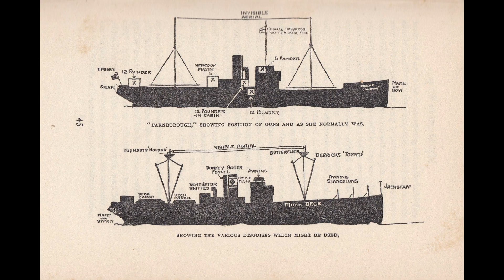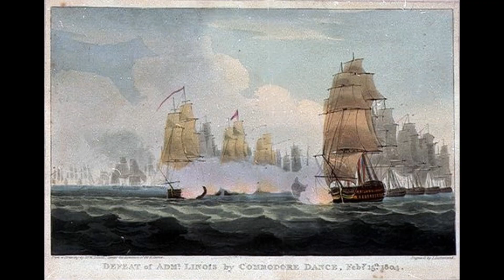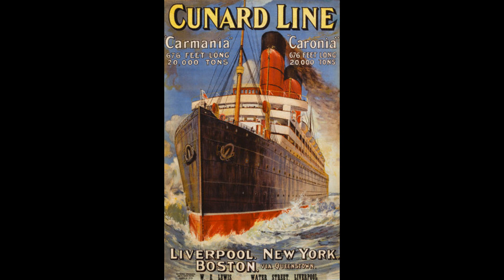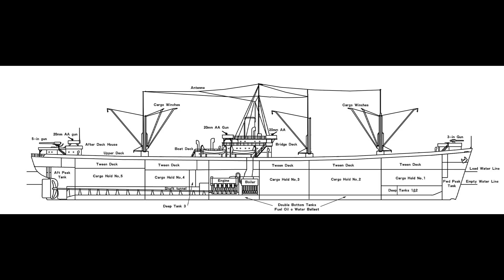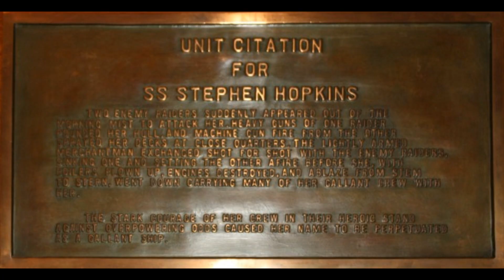Armed Merchant Cruisers & Raiders - Bearing Deadly Cargo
Today we take a look at one aspect of armed merchantmen, when they end up fighting each other.